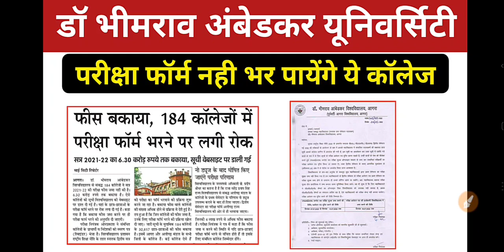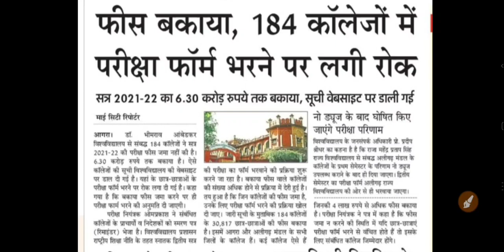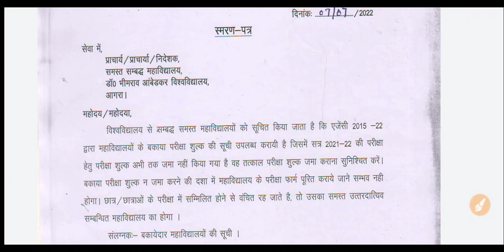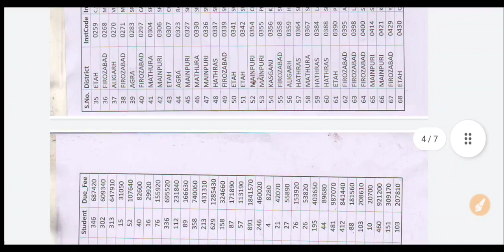ये कॉलेज नही भर पाएंगे परीक्षा फॉर् | dbrau latest news | dbrau 2nd semester exam form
Mayur_llb

search topic:-

@Mayur LLB